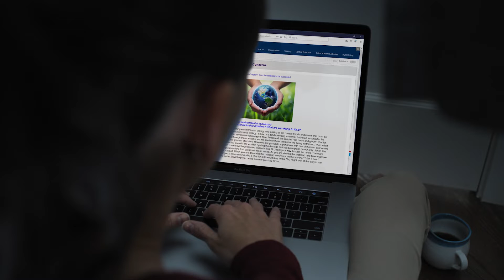Closet Remix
With TCC, this is college.